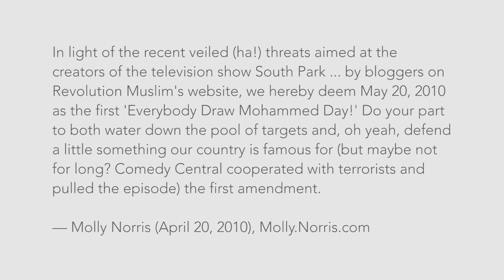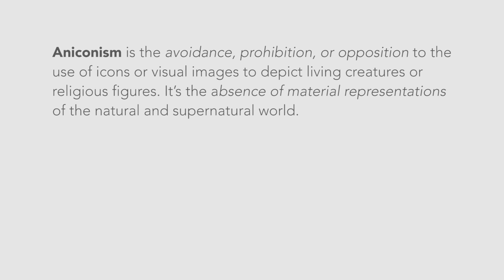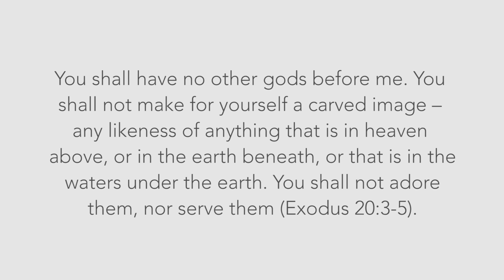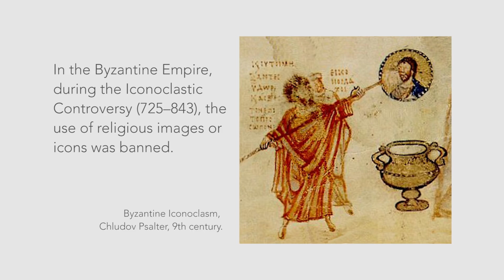Absence of Representation: Aniconism | Art Terms | LittleArtTalks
What is Aniconism and how does it impact art history? This video discusses why certain groups of people choose to not have visual representational images of their gods and what it means for their art.

Let’s Connect!